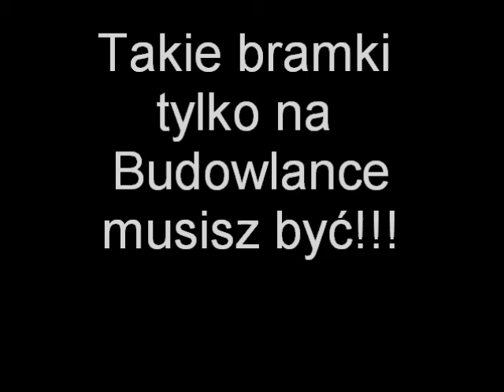Zapowiedz meczu Bronowice Lublin vs Sprint Wierzchowiska